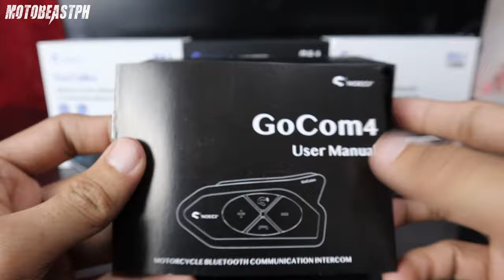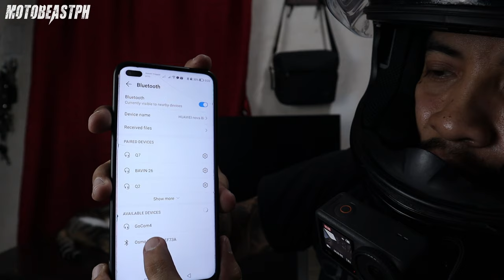Noeci GoCom4 | Helmet Intercom System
Intro: (0:00)
Installation: (0:24)
Basic Operation: (2:22)
Test Ride: (7:07)